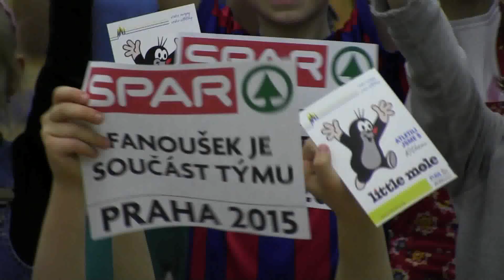Atletíme k HME - Krteček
Projekt Atletíme k HME již finišuje, tentokrát navštívil děti ve Staré Boleslavi patron celé akce!